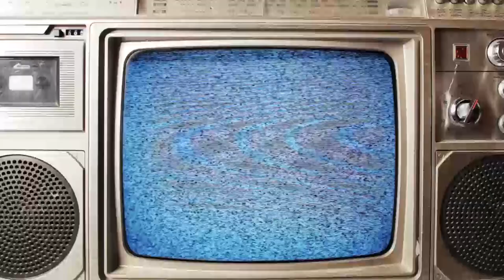Words on Film - May 16, 2017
Dan Burke reviews "King Arthur: Legend of the Sword", "Snatched", "Gifted", "Miss Sloane", "Chasing Trane: The John Coltrane Documentary"